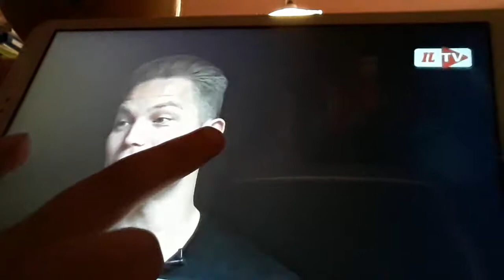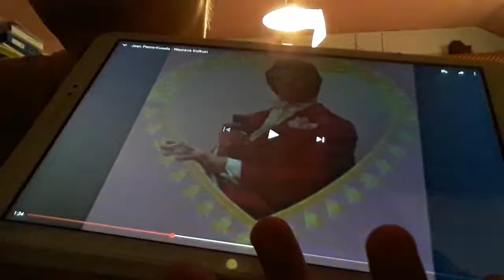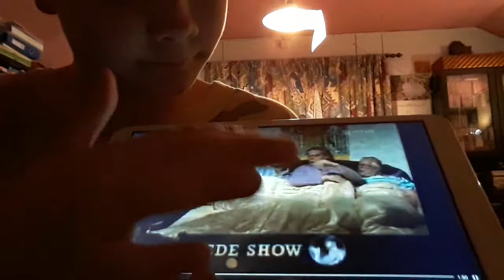Mtv3 parempi myöhään 30v osa 1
Hyvää pyhäinpäivää tän videon kirjeestä. Teen jatkossa mainoskatkoja kun aika tulee.